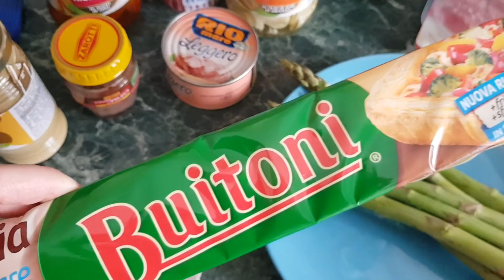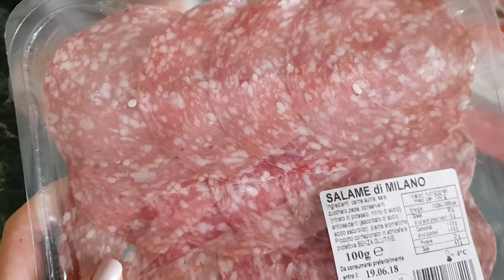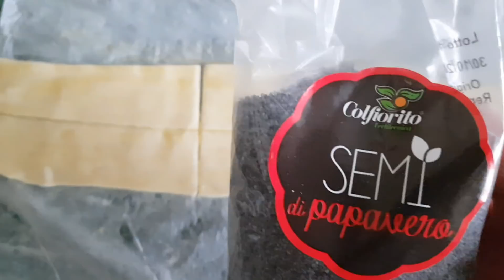Отличная итальянская закуска Salatini. Как и с чем подают, варианты начинок.